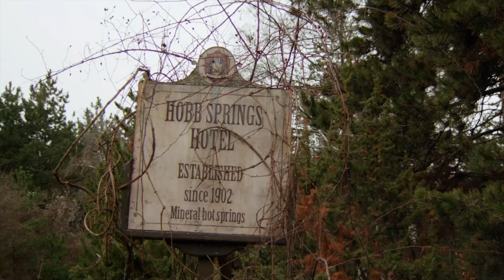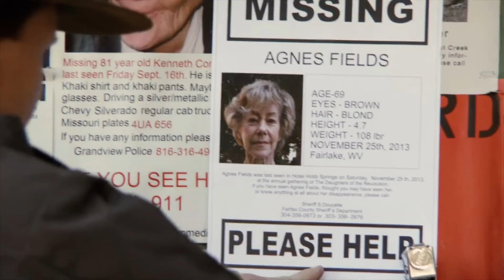Wrong Turn 6 (2014) Full Slasher Movie Explained in Hindi